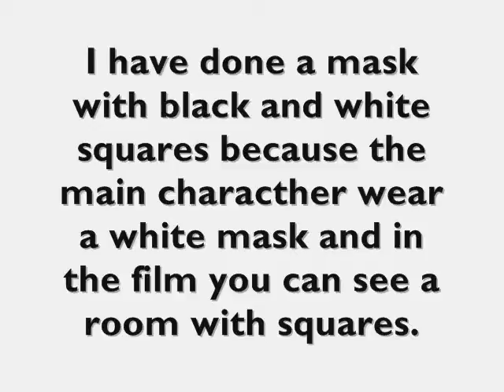ForeignFilm Makeup Contest- Doctor Parnassus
This is my second entry for this contest. This time my inspiration comes from The imaginarium of Doctor Parnassus. I hope you like it!!

The products I used are:
Dorleac white pencil
Kryolan white and black supracolor
Deborah black eyeshadow
Dior red lipstick
Max Factor foundation
Bourjois eyeliner
False lashes